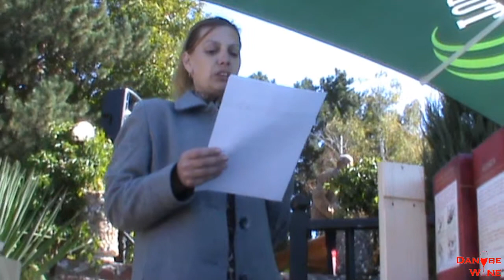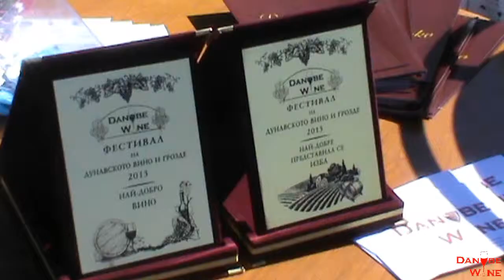FESTIVAL OF DANUBE WINE AND VINE - October 2013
Октомври 2013 / October 2013